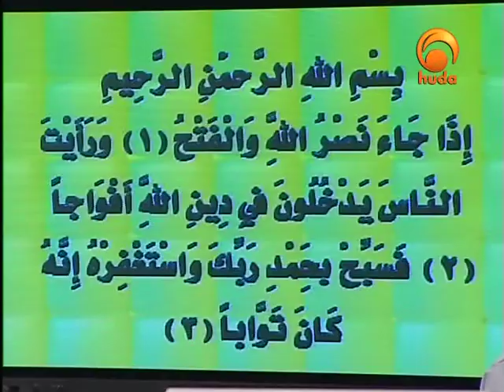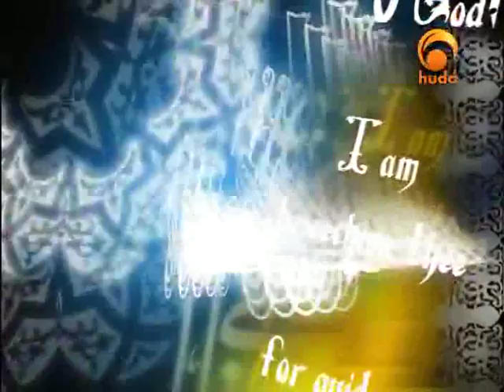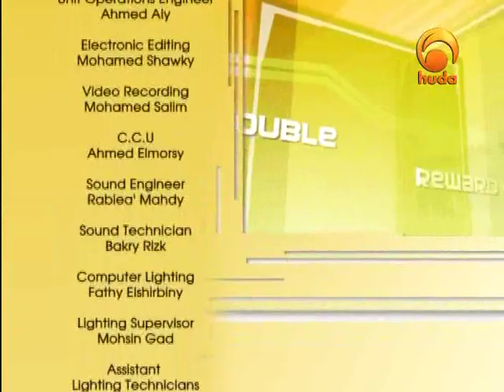Double reward - Surah An-Nasr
Double Reward is a program, presented by Brother Osama Hammad, which helps the viewer to recite the Qur’an